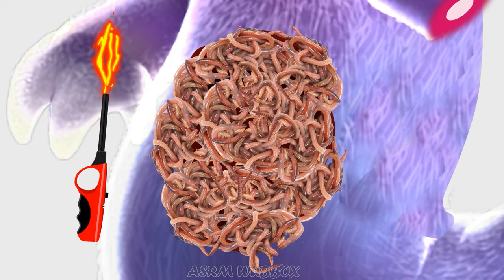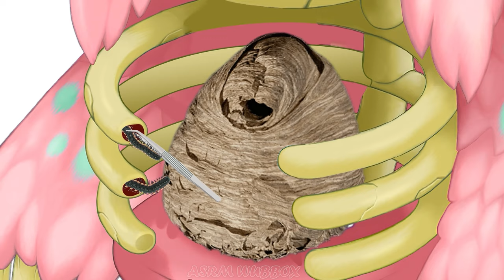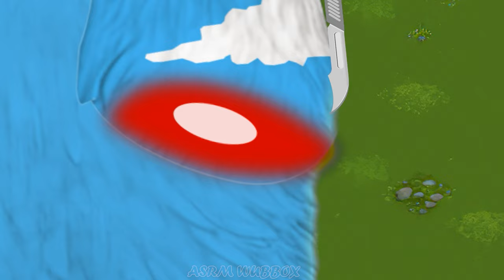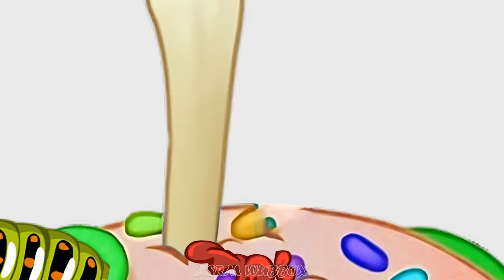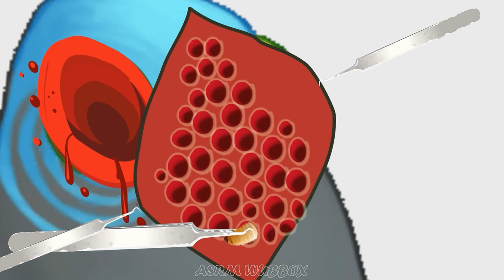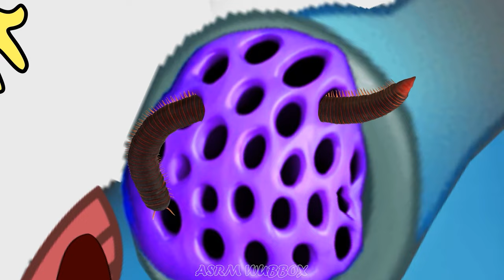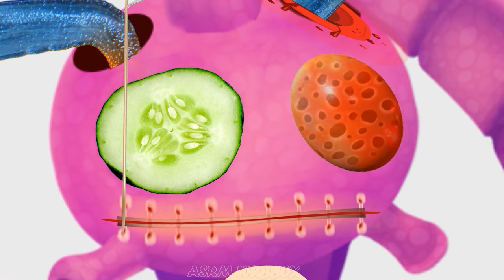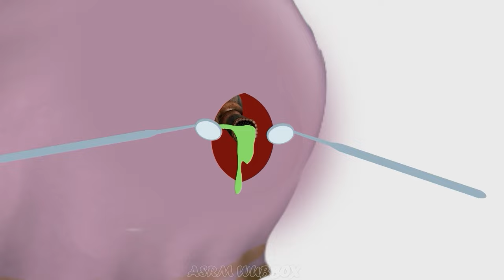My Singing Monsters | Oraghoul & Ghazt and therapeutic journey for my singing monsters